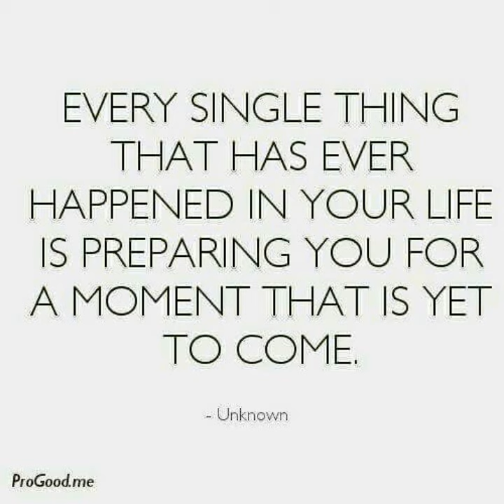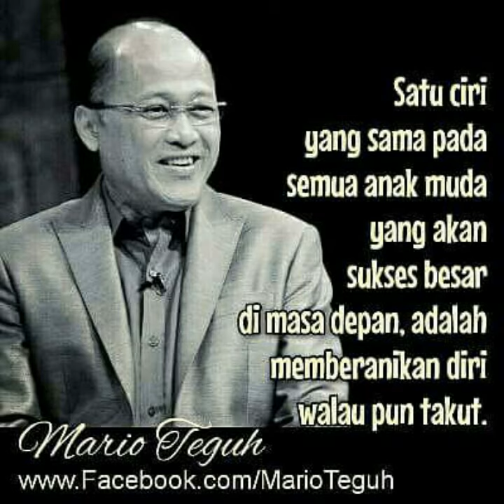One thousand year piano cover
Just a sample, not a full song